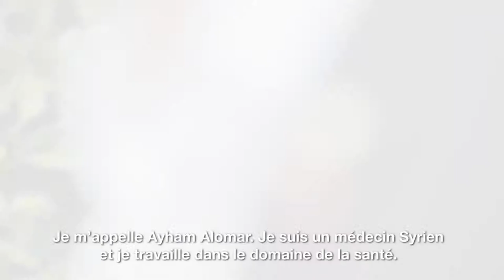My Red Cross Red Crescent Story - Ayham (French)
Almost everyone has a Red Cross or Red Crescent story. Ayham shares his story here, from meeting his wife while being a first aid volunteer to becoming a doctor!
What's your Red Cross Red Crescent story? Share it with family and friends